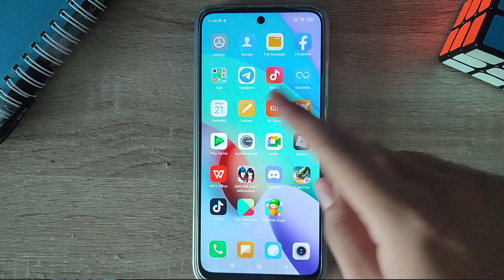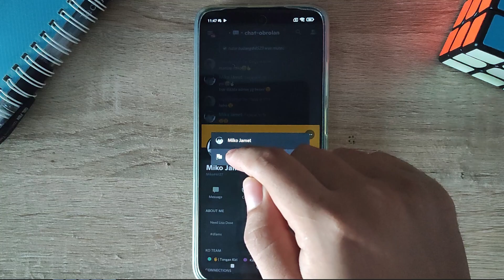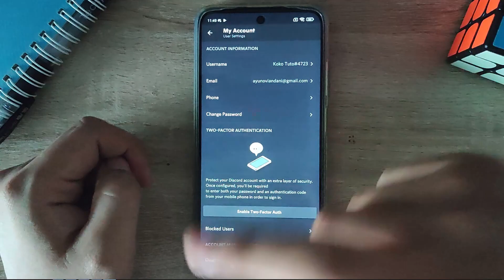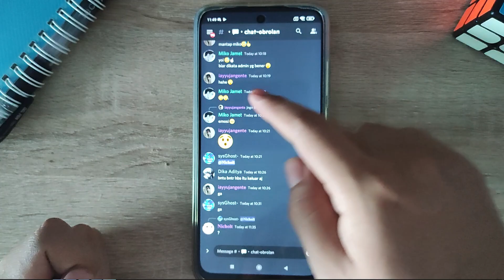CARA BLOKIR ORANG DAN MEMBUKA BLOKIR UNBLOCK ORANG DI DISCORD HP ANDROID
Di Video kali ini Ko Tutorial akan memberitahu kalian bagaimana CARA BLOKIR ORANG DAN MEMBUKA BLOKIR  UNBLOCK  ORANG DI DISCORD HP ANDROID

Nah jadi tonton dari awal sampai akhir agar kalian paham bagaimana CARA BLOKIR ORANG DAN MEMBUKA BLOKIR  UNBLOCK  ORANG DI DISCORD HP ANDROID